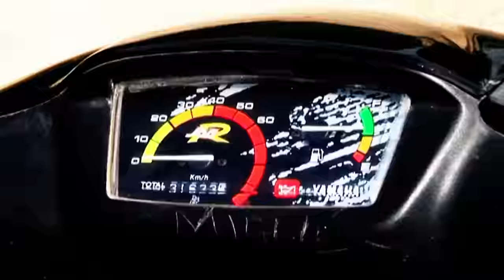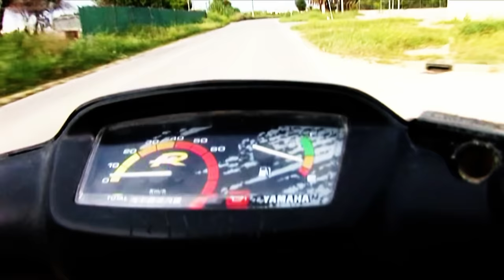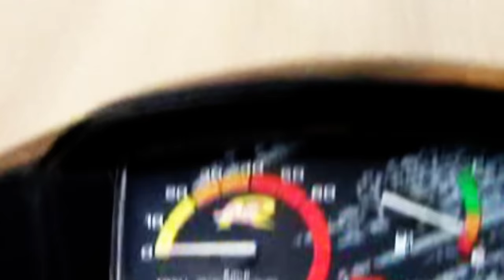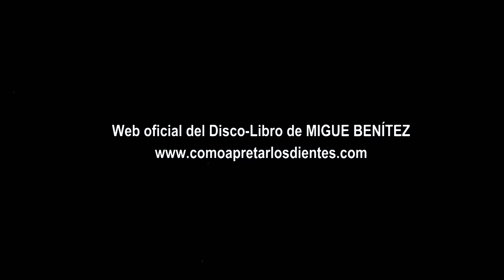Migue Benítez y Los Matajare - 'PODENCO GRIPAO' (HDV)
Videoclip de la canción 'Podenco Gripao'. El tema de Migue Benítez y Los Matajare incluido en el disco-libro 'Cómo apretar los dientes'.

Éste es el vídeo con el que se abrían los fórums que entre abril y julio de 2010 se celebraron por diversos puntos de España para presentar el disco-libro de Migue. En su metraje podemos ver la moto amarilla de Migue, su Yamaha Jog, emprendiendo el camino hacia su casa del campo a toda velocidad, fusionada con imágenes de archivo de Migue en varias actuaciones en televisión de su etapa en Los Delinqüentes.

Imágenes de El Canijo de Jerez autorizadas por El Pequeño Comediante SL
Graffiti 2009 de Migue Benítez: Lauren Desh